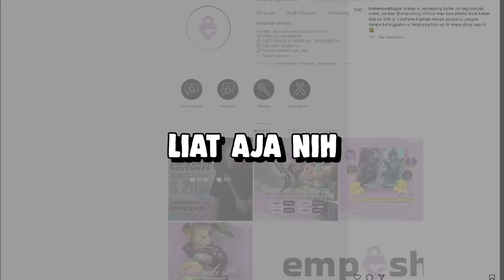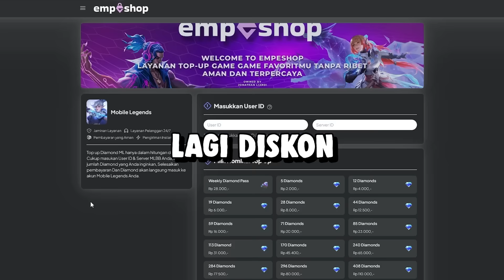Review Skin M5 Prime Yu Zhong Rp 5 Juta! - Mobile Legends